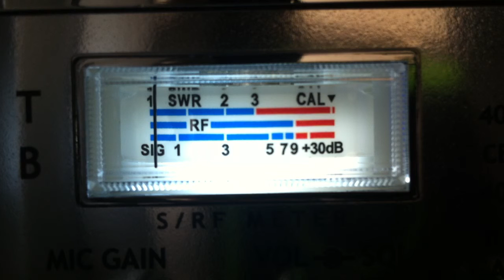Swamp Donkey, Chicken George, 44 1/4, others on CB 28 in California